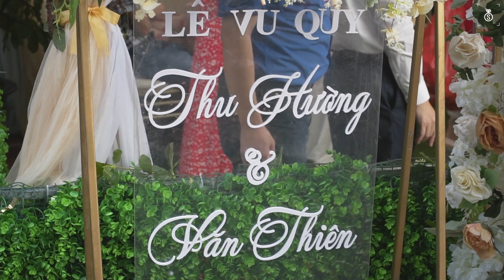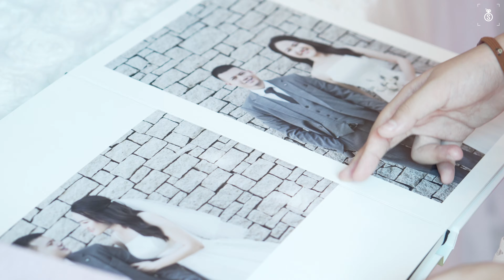Phim Cưới Thu Hường & Văn Thiên | Sương Media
Anh tặng em những vần thơ đẹp nhất ngày hôm nay gửi vào gió đem đến nơi đồng xanh.
Kể lại những chuyện tình thật đẹp
Film by teamSuong
Edit by Diep Huy
 🎥 Wedding Film/ Event Film/ TVC / Photography